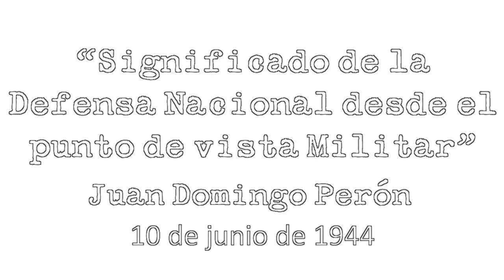Juan Perón y El Pulqui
SIGNIFICADO DE LA DEFENSA NACIONAL DESDE EL PUNTO DE VISTA MILITAR, POR EL CORONEL JUAN PERÓN
Conferencia pronunciada en el Colegio Nacional de la Universidad de La Plata el 10 de junio de 1944.